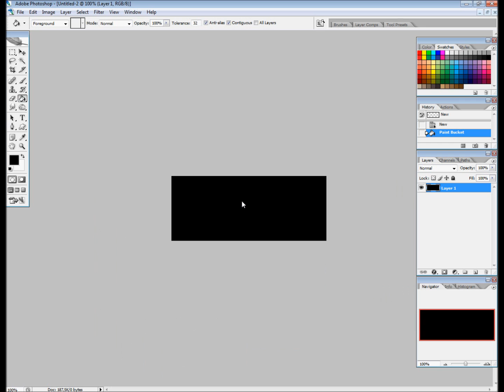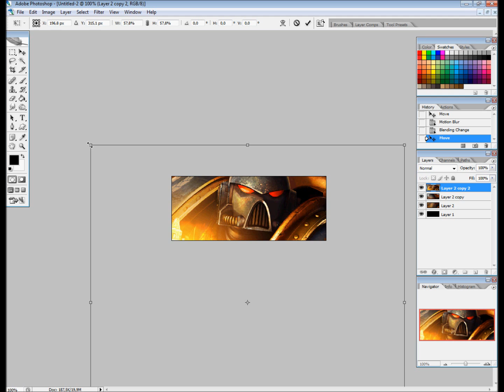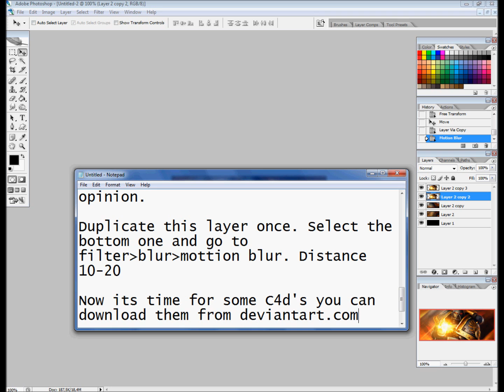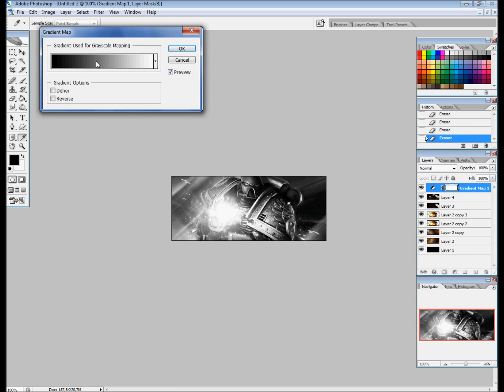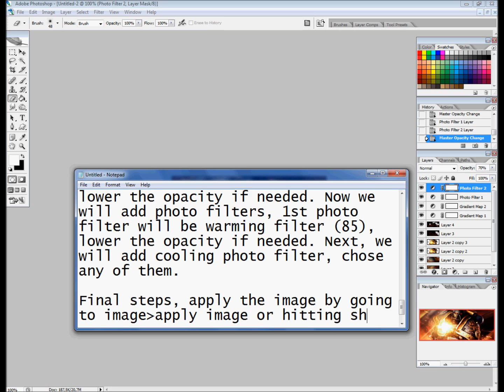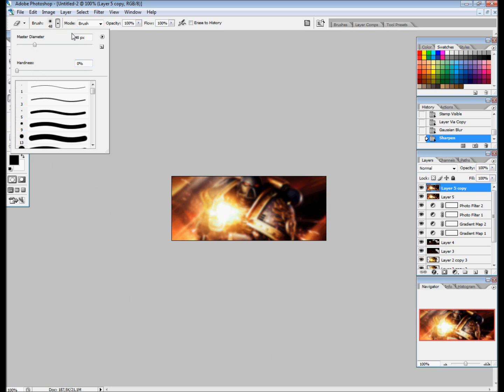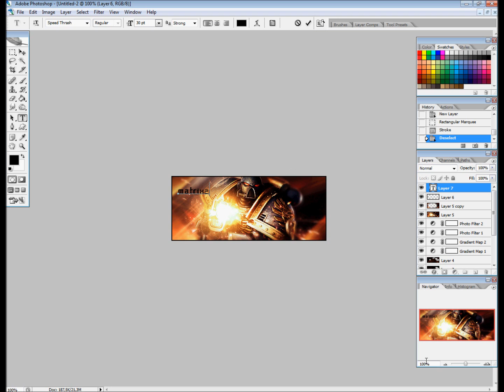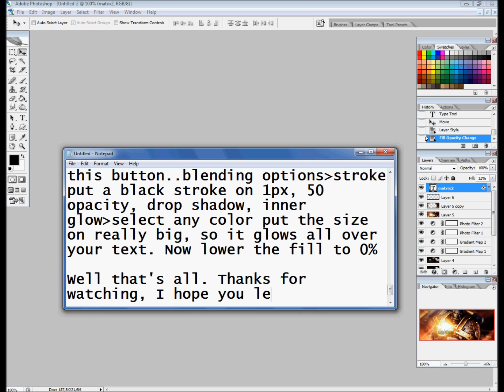how to make forum signature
Sorry for no music, don't know how to add it without getting blocked. This is my 1st video. I hope you will learn something from this tutorial. Enjoy :)